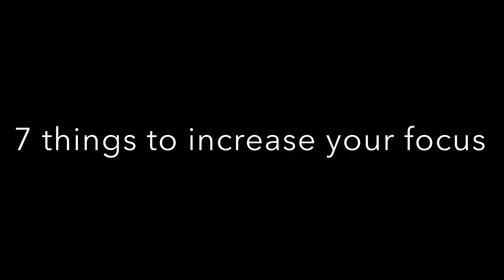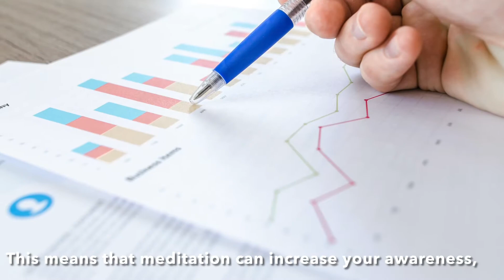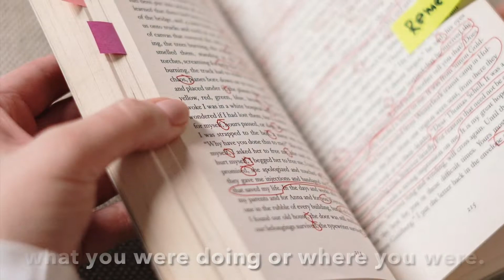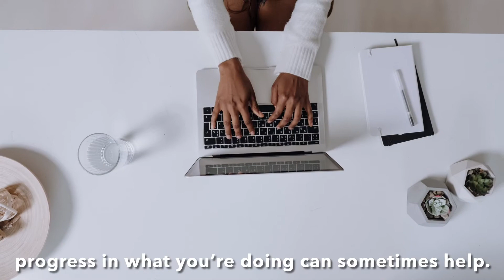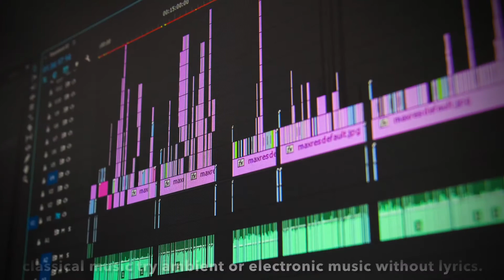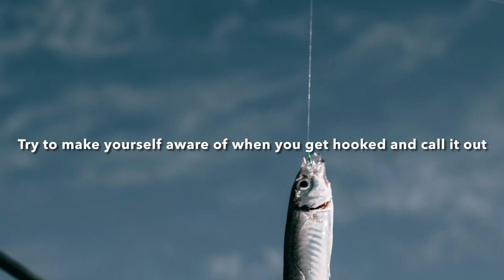7 things to increase your focus!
7 things to increase focus!